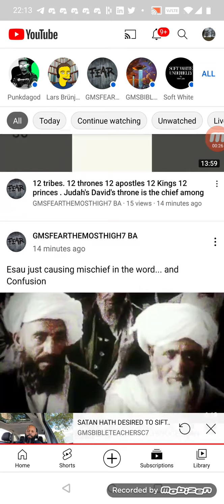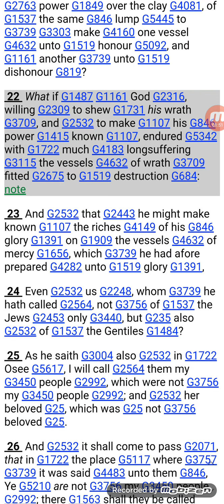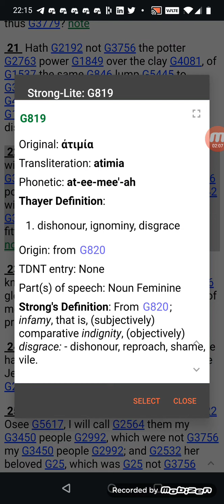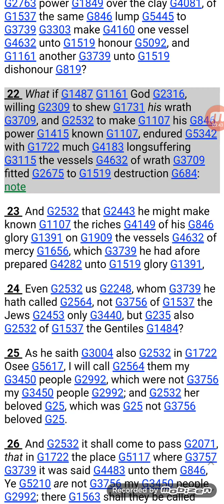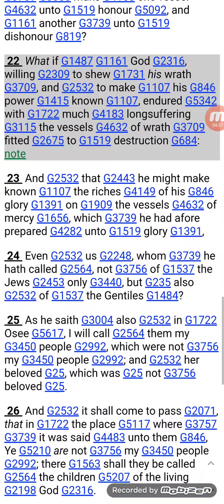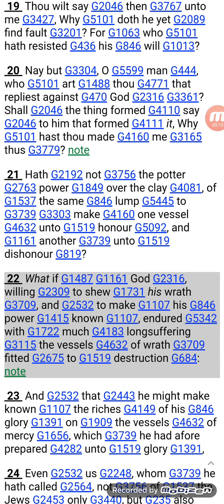vessels fitted to destruction